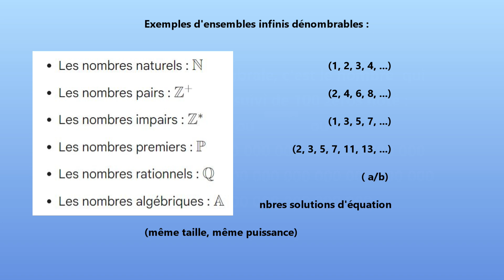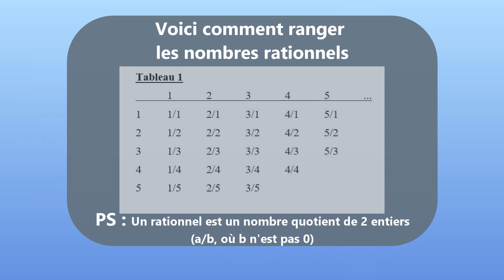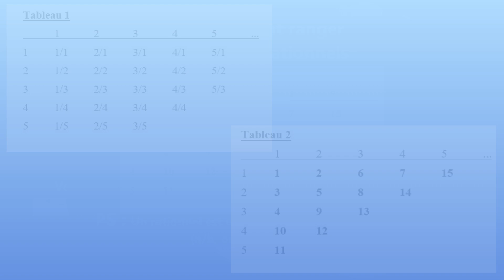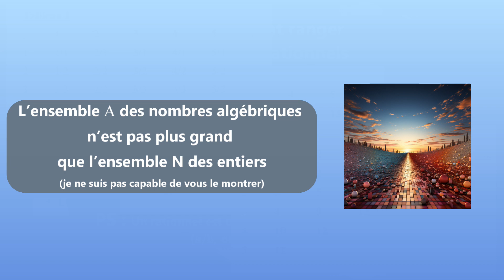Leçon 11* Le premier nombre transfini ℵ0 (l'infini dénombrable)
Dans cette leçon, je vous présente le premier nombre transfini appelé ℵ0 (prononcez "aleph 0"). Nous verrons les ensembles infinis ayant la puissance du dénombrable, comme l'ensemble des nombres pairs, l'ensemble des nombres impairs, et l'ensemble des entiers naturels, des nombres rationnels ou algébriques.
00:00 Introduction
00:12 Les ensembles dénombrables
00:52 Exemples d'ensembles infinis dénombrables
01:17  La puissance du dénombrable ℵ0
01:40 Le premier nombre transfini ℵ0
02:13 La puissance de l’ensemble ℚ des rationnels
03:47 L’ensemble A des nombres algébriques
04:08 Conclusion : et les réels ?
J'espère que vous apprécierez cette leçon !